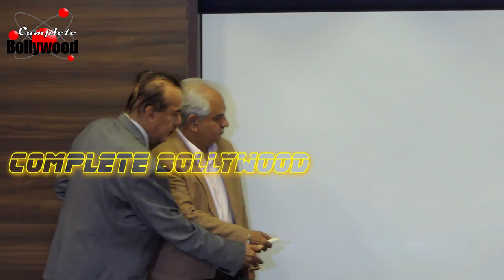Ramesh Sippy Unveils The May Issue Of Society Magazine & He Talks About His Life & Films Part 1